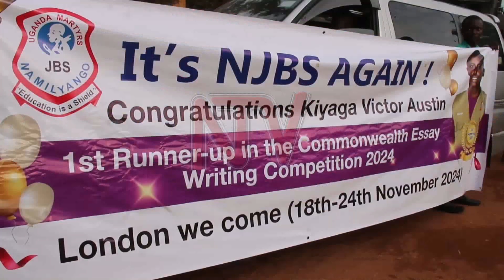Namilyango pupil wins queen's global essay writing competition in Africa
Austine Victor Kiyaga, a pupil at Namilyango Junior Boys School, has won the Queen's Global Essay Writing Competition in Africa. The school’s headteacher says more schools should enroll their learners in the competition because it empowers pupils to develop their talents.